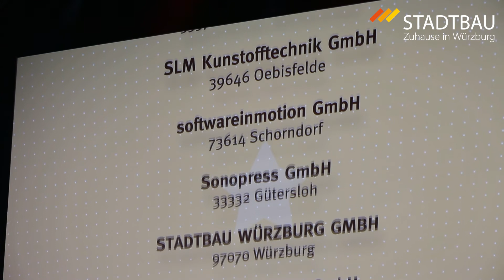STADTBAU WÜRZBURG - Innovationsführer TOP 100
Die STADTBAU WÜRZBURG GMBH gehört in diesem Jahr zu den Innovationsführern des deutschen Mittelstands. Das Wohnungs-Unternehmen wurde von Ranga Yogeshwar, Prof. Dr. Nikolaus Franke und compamedia mit dem zum 24. Mal vergebenen TOP 100-Siegel in Essen geehrt. In dem unabhängigen Auswahlverfahren überzeugte das Unternehmen besonders mit seinen innovativen Prozessen und der Innovationskultur.
Geschäftsführer Hans Sartoris: „Dass wir zu den TOP 100 gehören, hat uns überrascht und gefreut. Gerade für unsere Mitarbeiter bedeutet diese Auszeichnung sehr viel, denn sie sehen, dass besonderes Engagement honoriert wird.“

Sie sind auf der Suche nach einer neuen Wohnung oder möchten mehr über die Stadtbau Würzburg erfahren?

Über uns:
Mit über 10.000 Bewohnern lebt fast jeder 12. Würzburger in einer Stadtbau Wohnung. Damit die Stadt auch in Zukunft weiter wachsen kann realisieren wir neue Wohnungsprojekte in allen Stadtteilen, für Menschen aller Einkommensschichten. Neben wirtschaftlichem Erfolg bestimmen vor allem soziale Verantwortung und ökologischer Weitblick unser tägliches Denken und Handeln.